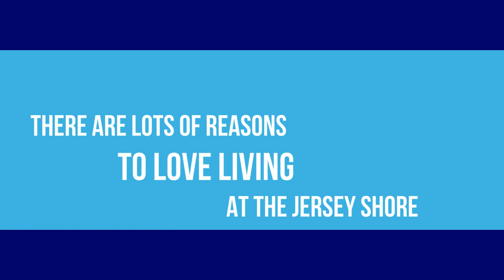Shoreline Realty | Luxurious Living at the Jersey Shore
The professionals at Shoreline Realty are here to assist you in locating your next dream home. Aligning yourself with the right company and working with the right real estate professional can improve your overall luxury home buying and home selling experience. Our agents work to not only meet your expectation, but to exceed them in every step of the transaction through personalized service catering to your discerning needs.